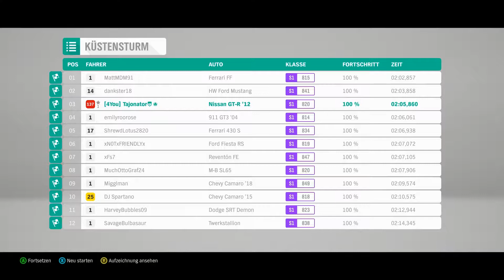Godzilla ist zurück - Forza Horizon 4 #53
2007 erblickte der Nissatn GT-R R35 das licht der Welt. Mit der 2012 Black Edition probiere ich heute in der Straßenszene aufzuräumen.

Infos zum Game: Publisher: Microsoft Entwickler: Turn 10/Playground Games

Art: Rennspiel

USK 6

Wichtiger Hinweis: Alle Rechte für das Spiel liegen beim Entwickler/Publisher Wenn euch das Spiel gefällt, unterstützt die Entwickler und kauft euch das Spiel im original

Technische Infos

Bild: OBS Studio/Elgato HD 60

Ton: Audacity

Mikro:Blue Microphones Yeti